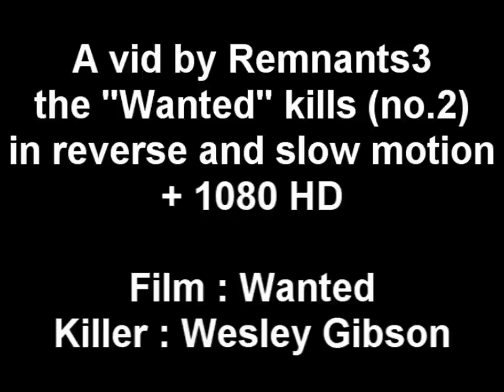Wanted - REWOUND Sniper Shot - Wesley Gibson- 1080 HD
In the film WANTED, there are 2 kills that 2 different people carry out from insanly far distances ^^ However you see them in reverse normally, I simply put them in normal time with music to it, also in 1080 HD. Please Enjoy and leave comments on what other movie clips I should edit! Sub for more things like this!